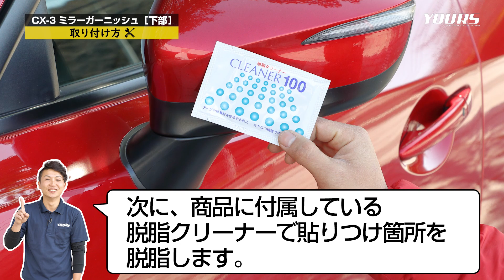【CX-3】ミラーを包み込む設計で死角なし！CX-3のミラーにメッキを取り付ける！CX-3 ミラーガーニッシュ 下部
Yahoo!ショッピング（Tポイントなら）
Wowma!（毎週土曜日は10％ポイント還元・auユーザーはお得）

高品質なABS素材を使用した、純正のような深い光沢のメッキパーツが登場。
エクステリアに高級感をプラスして、ワンランク上のドレスアップを手に入れられます！

実際に車両に取り付け、何度も微調整を行い商品化しているのでフィッティングはバッチリ。
経験豊富な専任スタッフが一から制作しているので他社製品にはないデザイン・仕上がりをお届けいたします！

届いた時点で強力両面テープがメッキ裏面についておりますので、あとは取り付け箇所をしっかり脱脂して貼り付けるだけでOKです！

適合：マツダ CX-3 平成27年2月～　全グレードに適合

MAZDA CX-3#ミラー#メッキ#DIY

10年の信頼があるからこその驚異のリピート率！